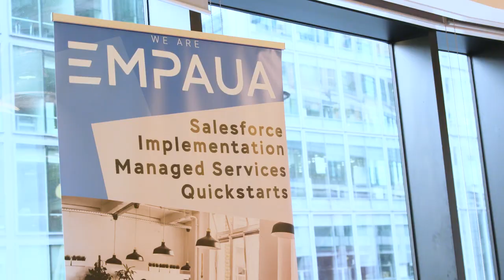Startup Open House London 2018 Powered By Jobbio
We recently powered Startup Open House in London! For one evening only, startups opened their doors and welcomed top talent, passionate investors and curious neighbours into their offices.

If you missed it then don't worry, you can apply for all the available roles